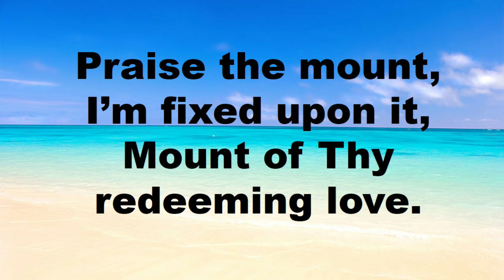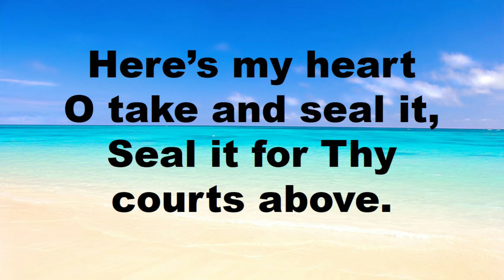Come, Thou Fount with Lyrics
Author - Robert Robinson, 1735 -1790
Composer - John Wyeth, 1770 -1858
     O Lord, thou art my God; I will exalt thee, I will praise thy name; for thou hast done wonderful things; thy counsels of old are faithfulness and truth. ( Isaiah 25:1)

Song Cover and Edited by Bernadeth